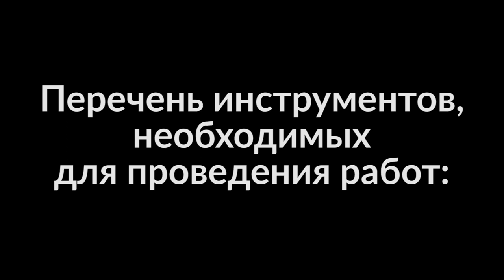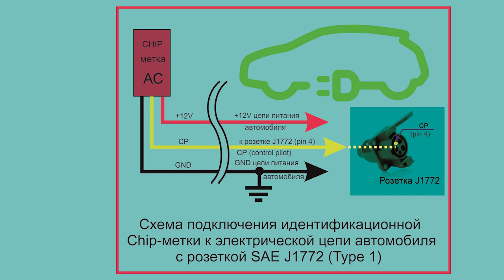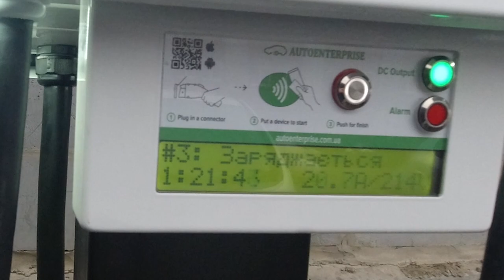Установка AE_Chip_CP (Type 1, Type 2, CCS)